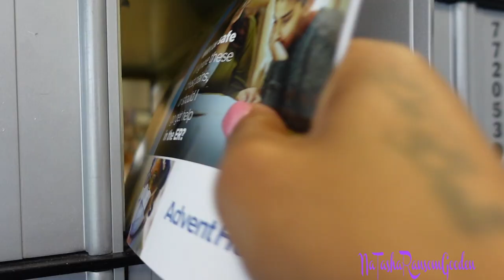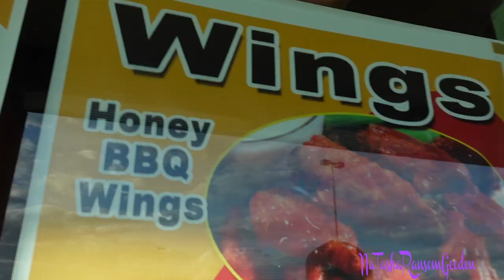💜CAPTURING THE MOMENTS VLOG💜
It's all about Capturing The Moments Vlog. See what we were up to over the Thanksgiving/ Black Friday weekend. KeKe went to the studio with Elijah...Bang.The Husband and I went and had breakfast at KeKe's Cafe and then we walked over to the nail salon to get my nails refreshed. Had to make another Post Office trip and KeKe wanted to try ATL Wings so we headed way over there but you have to watch the video to see what happened. The husband and I went to Bahama Breeze to enjoy the breeze and of course good food and company and later I headed out to take the Husband back to the airport for him to head back to The ATL (Atlanta, Ga.).
This video was originally documented on November 27-29, 2020

➡ Steve Madden Deena sandal

📸📲📹My Gear:📷📱🎥
➡ Vlogging Camera used in this video

~KeepN It Real With Me/Us /You